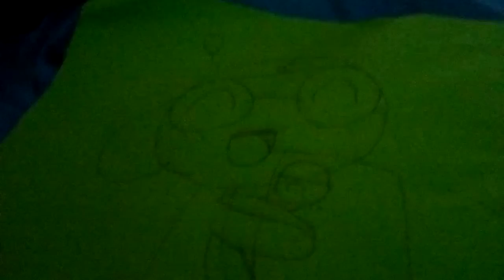Hugs!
NOT A SHIP